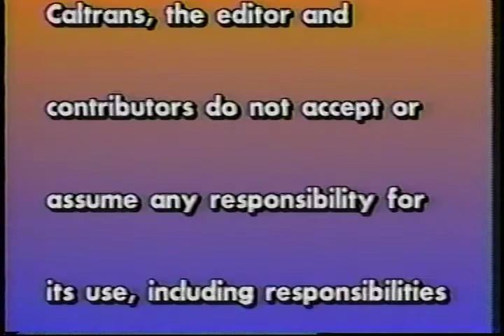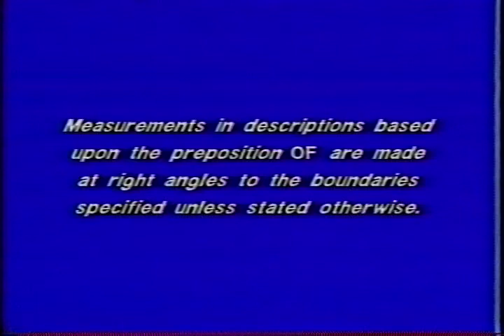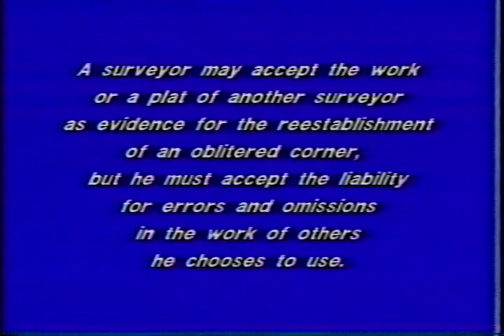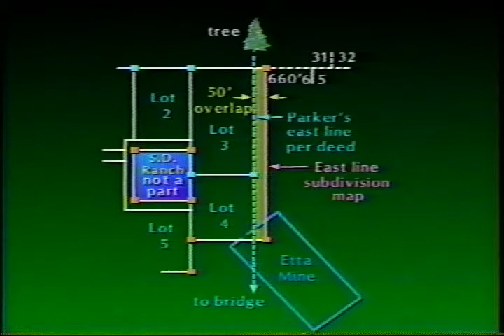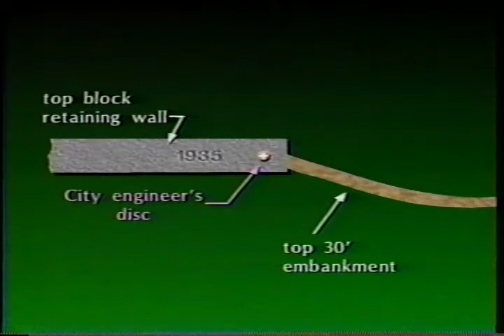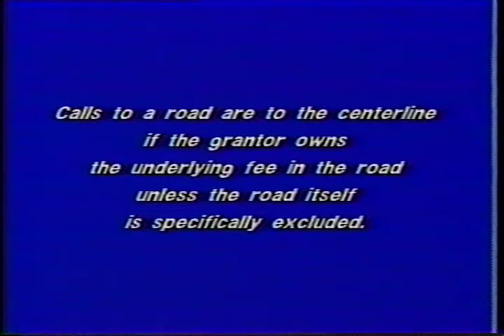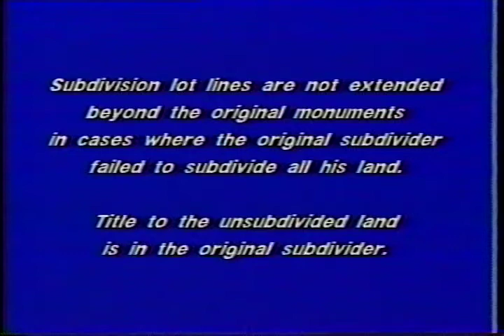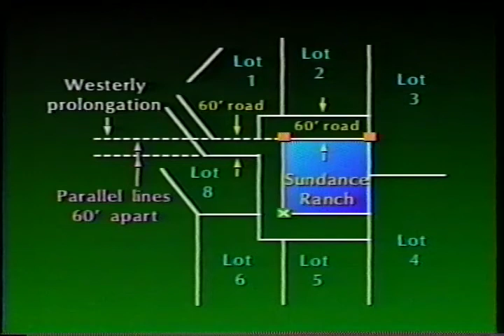Land Surveyor, Part 13: Principles of Boundary Determination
Land Surveyor, Part 13: Principles of Boundary Determination - California Department of Transportation 1992 - Video VH-270 - Thorough, careful, no-nonsense instruction by practicing land surveyors and panelists who grade exams.